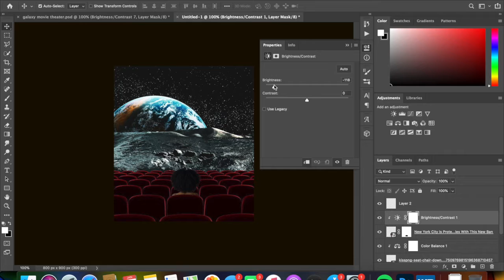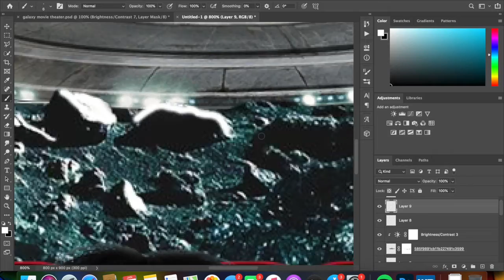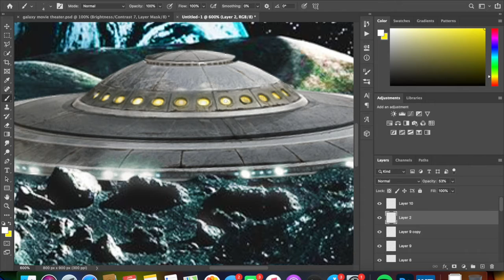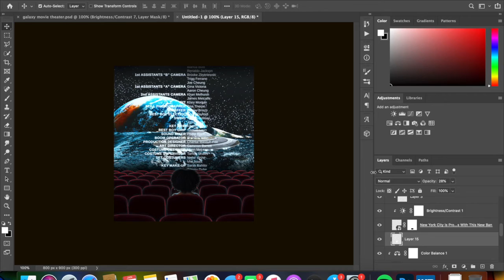Photoshop Speed Edit | "At the Galaxy Theaters"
Real Time:
47  minutes

Programs:
iMovie
Photoshop 2020

My Etsy 🌊